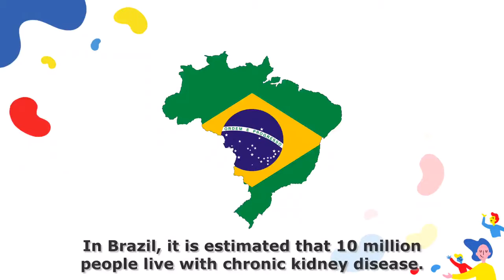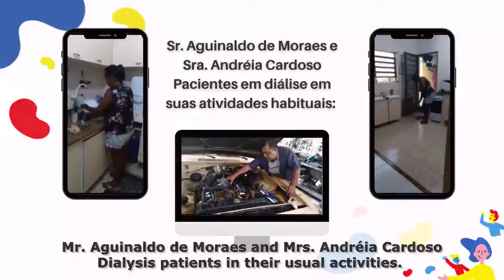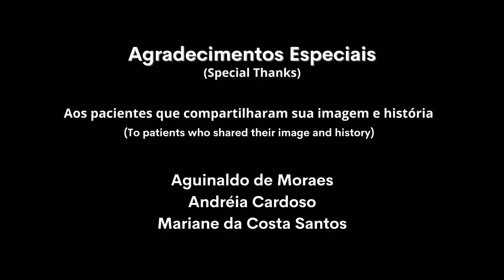Empowerment of patients with chronic kidney disease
This film was created with the help of undergraduate nursing students, bringing the individual with CKD as the center, having an active participation in its treatment, showing in a real way that there are possibilities of living well with chronic kidney disease.  We want to reach different societies, but mainly those where health education is scarce, and through our message we can guide, raise awareness, inform and provide kidney health to everyone everywhere.

Submitted by: E.D. Oliveira Silva (1)
(1) Centro universitário das faculdades metropolitanas unidas, Saúde, São Paulo, Brazil